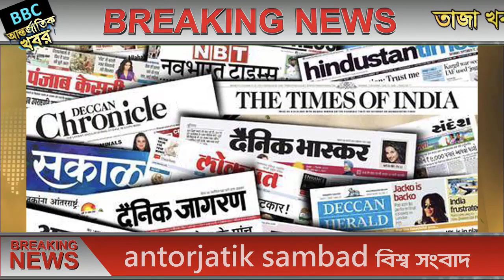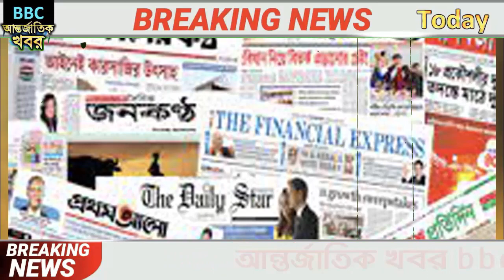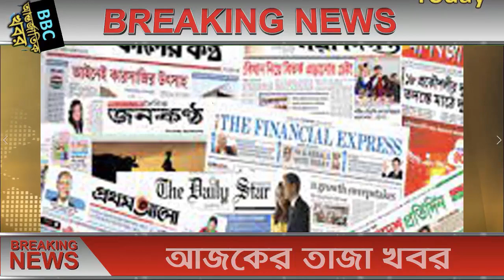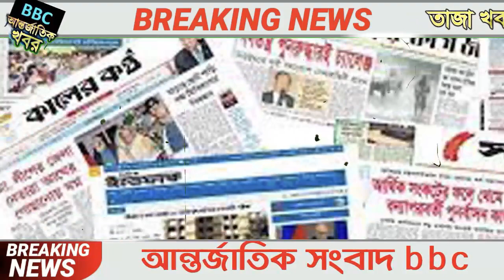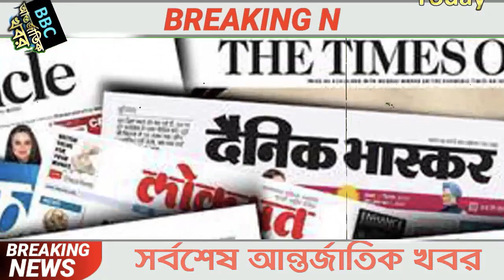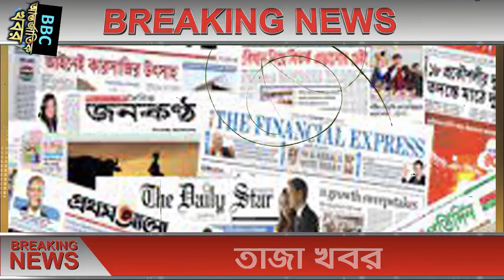আন্তর্জাতিক সংবাদ Today 18 Jun'21📺 BBC bangla news আন্তর্জাতিক খবর antorjatik sambad বিশ্ব সংবাদ